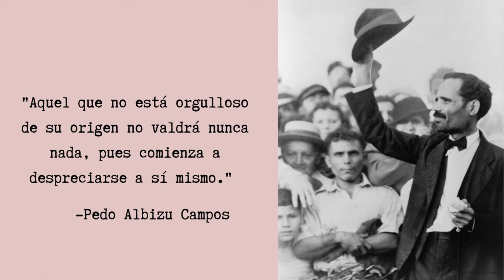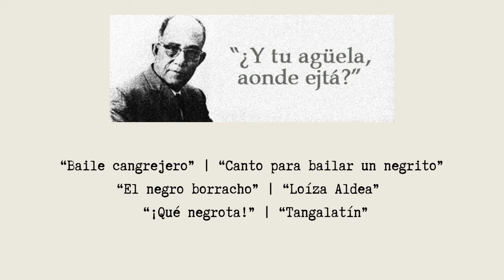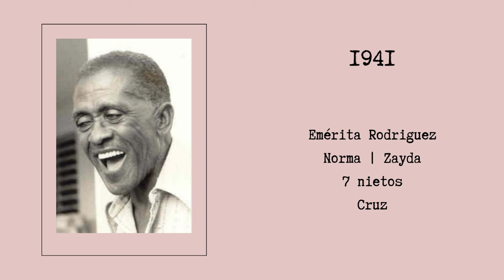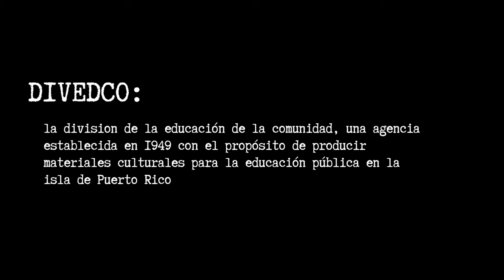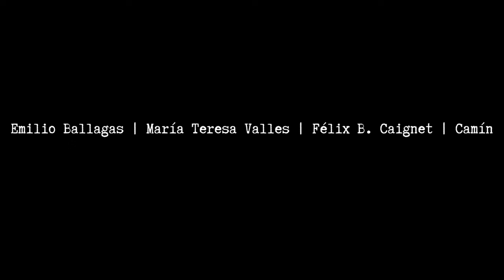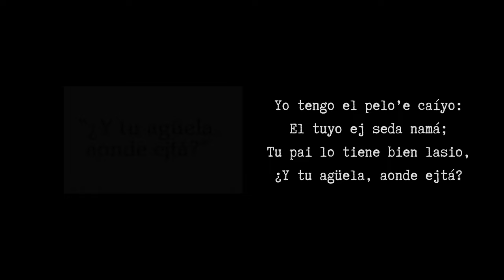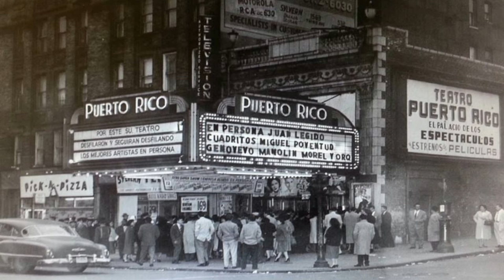JUAN BORIA y su legado en PUERTO RICO